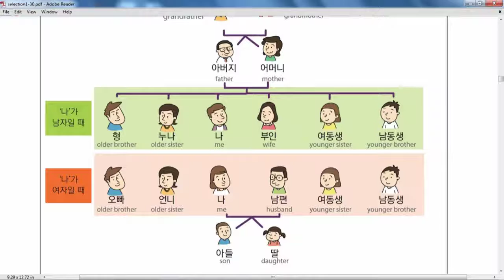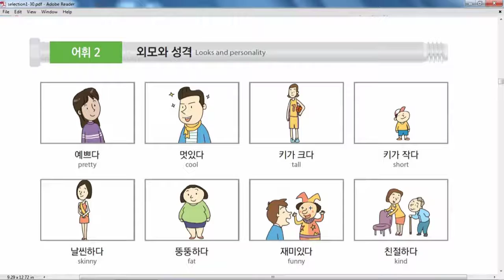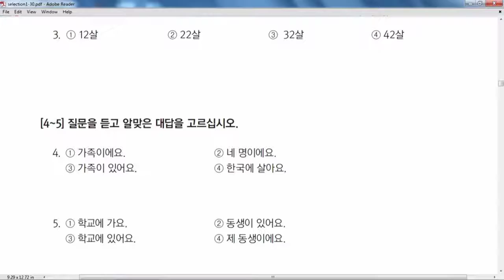EPS TOPIK 2020 | EPS TOPIK STANDARD ADVANCE BOOK CONVERSATION LESSON-9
EPS TOPIK 2020 | EPS-TOPIK Standard Advance Book 2020 Conversation Lesson 9| Eps Topik 2020

After publishing EPS-TOPIK standard textbook in 2012, HRD Korea has published revised and enlarged edition of EPS-TOPIK standard textbook to help with learning Korean for foreign workers.

This textbook is comprised of 8 subjects, 60 chapters pursuant to the structure of foreign workers’ job. In order to learn korean properly, this revised edition contains from Korean alphabet and greeting to the terms of skills based on NCS and essential vocabulary, grammar.

(I am) WE are looking forward to making good use of this textbook, so that will bring forth better results of the EPS-TOPIK, for you and for me.

• eps topik 2020 korean advance book full meaning
• eps topik 2020
• eps topik exam schedule 2020
• eps topik book in nepali pdf
• eps topik old book in nepali pdf
• eps topik new book in nepali
• eps topik book 2020 in nepali
• eps topik new book nepali pdf
• eps topik korean language book 2020 full meaning in nepali
• eps korean book in nepali pdf
• eps topik nepali book app
• eps topik nepali book apk
• eps topik new book nepali
• eps topik nepali book pdf download
• eps topik book nepali
• eps topik book pdf file
• eps topik book 2020
• eps topik book lesson
• eps topik book 2019 pdf
• eps topik book app
• eps topik book apk
• eps topik book apps
• eps topik advanced book
• eps topik book bangla
• eps topik book bangla pdf
• eps topik book bangladesh
• eps topik basic book
• eps topik new book bangla
• eps topik cbt book
• eps topik course book
• eps topik new course book 2016
• eps topik new course book
• eps topik book 1 chapter
• eps topik book download pdf
• eps topik question book download
• eps topik book listening download
• eps topik new book download
• eps topik book track download
• eps topik exam book
• eps topik english book
• eps topik book with english translation
• eps topik revised edition book
• eps topik 2019 book
• eps topik guide book
• eps topik grammar book
• eps topik grammer book
• hrd korea eps topik book
• how to download eps topik book
• hrd korea eps topik textbook
• eps topik book in urdu
• eps topik book in urdu pdf
• eps topik book in pdf
• eps topik book in english